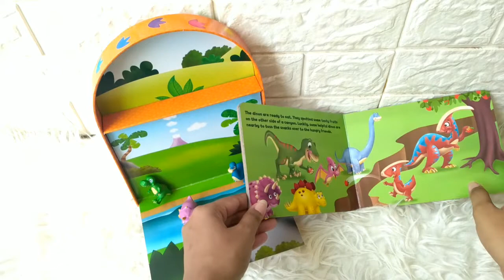My Mini Busy Book Dino Days Prehistoric Pals includes 4 Figurines, a Playboard and a Board Book!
BUSY-MINI-DINO